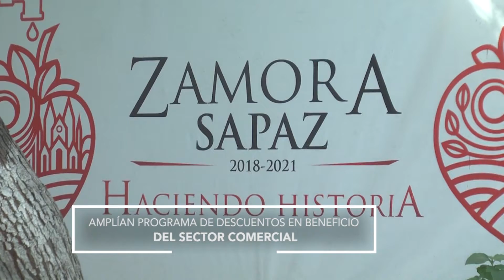Amplían programa de descuentos en beneficio del sector comercial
Se aprobó ✅ la condonación del 100% de adeudos, multas y recargos en el 💰 pago de licencias municipales, beneficio que estará vigente hasta el próximo 🗓️ 31 de diciembre